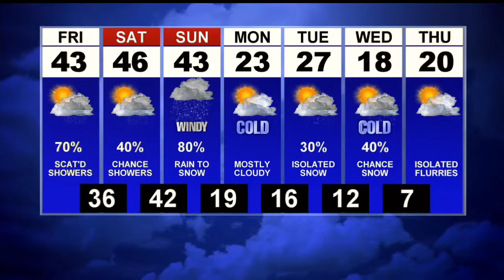First News Weather Update